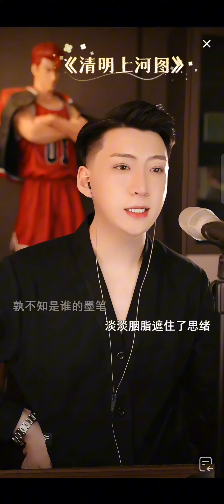北图🦁️《清明上河图》cover